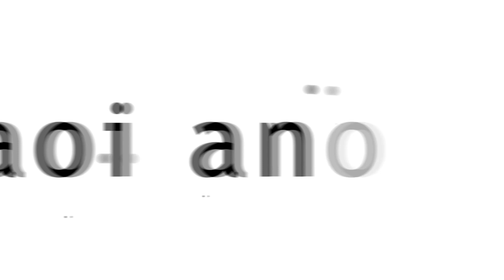This Game is Making A Return...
DNF IS LIVE BABY